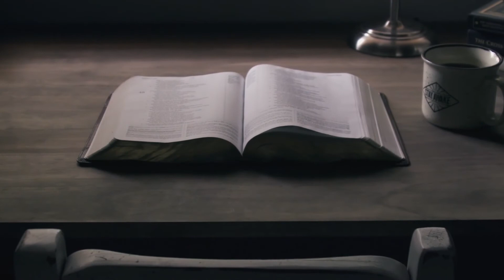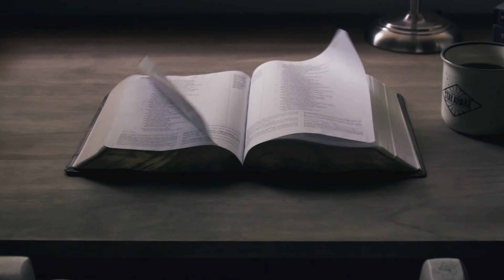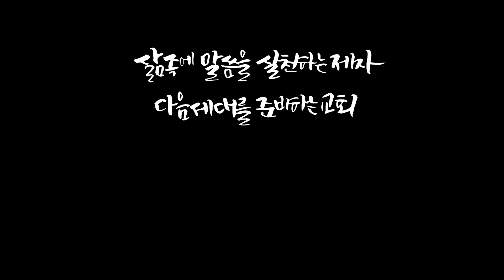lightstock 469696 1080 daewoung